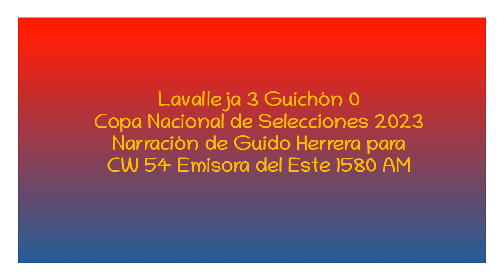Lavalleja 3 Guichón 0 - Copa Nacional 2023 (por Guido Herrera)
Los goles del partido, por Guido Herrera y Waldemar Martínez para CW 54 Emisora del Este 1580 AM.